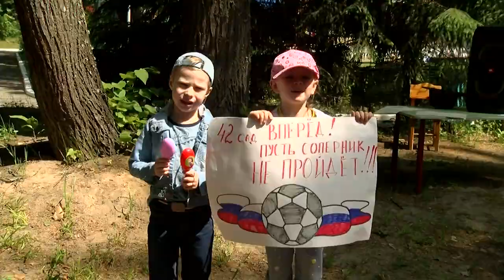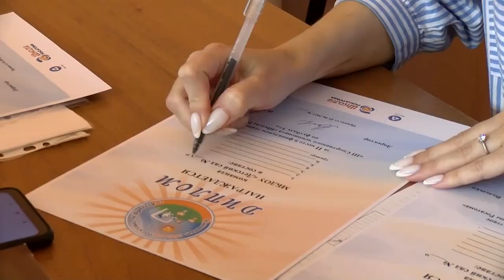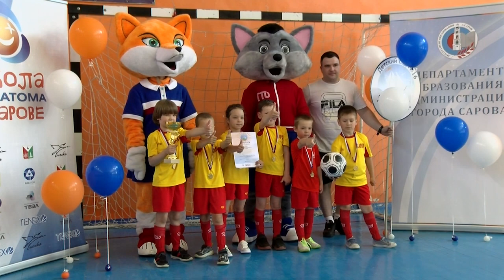Чемпионат по футболу 5+ прошёл в Сарове